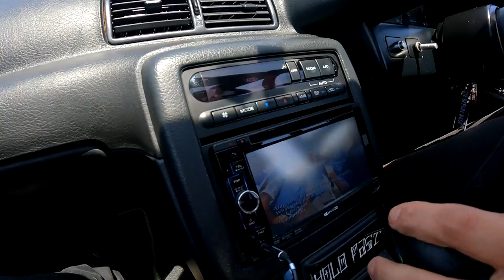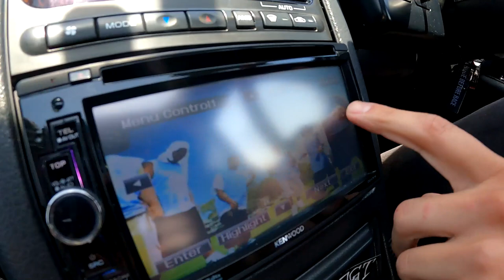SLAMMING NISSAN SKYLINE R32 x BC RACING